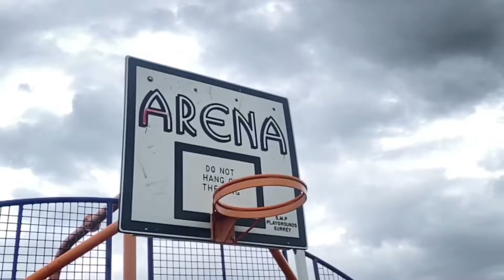Uk basketball courts be like….😂